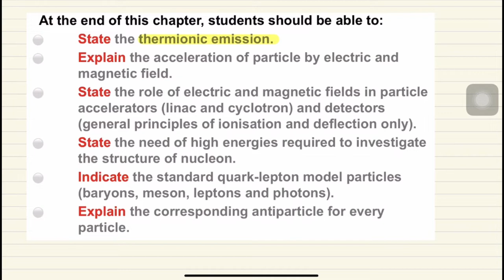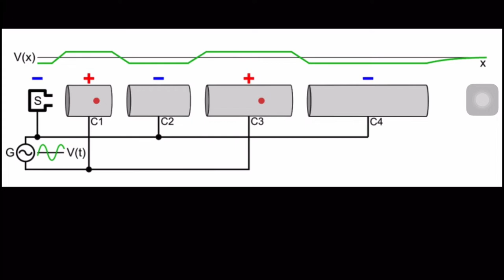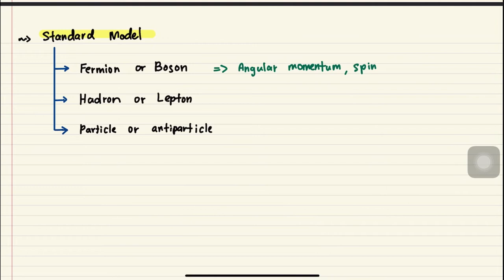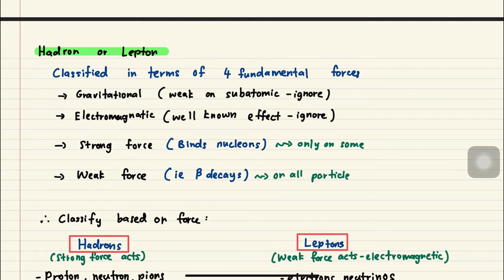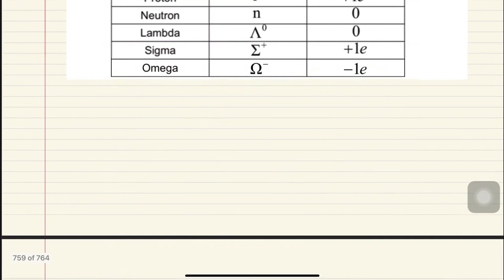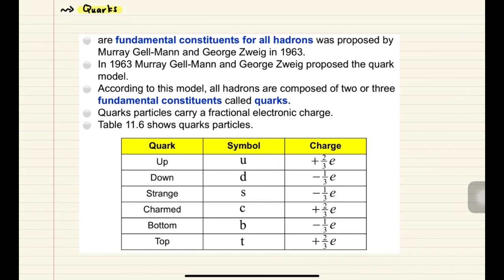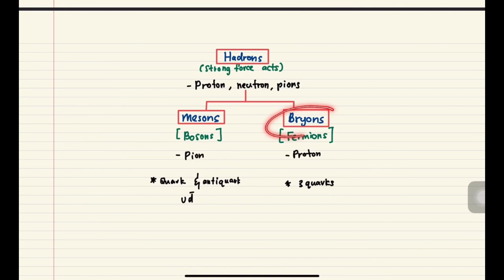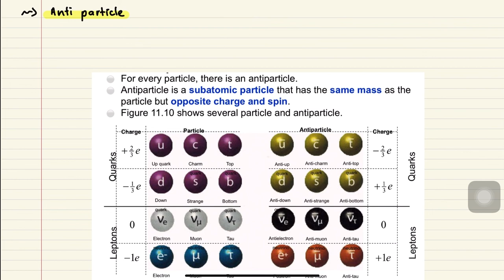SP025 Topic 9 Nuclear & Particle Physics (9.3 & 9.4 Particle accelerator & Particle Physics)